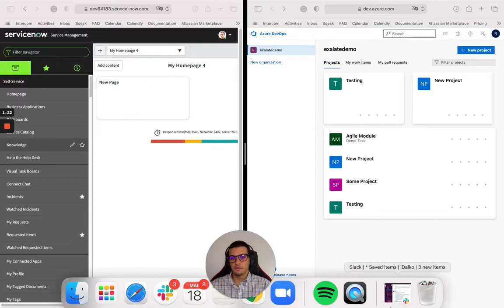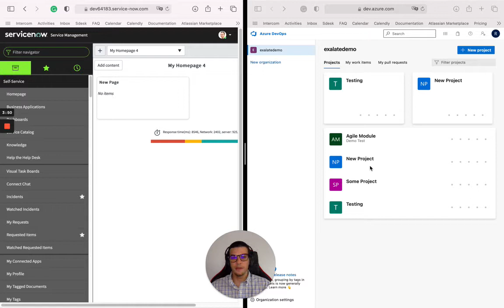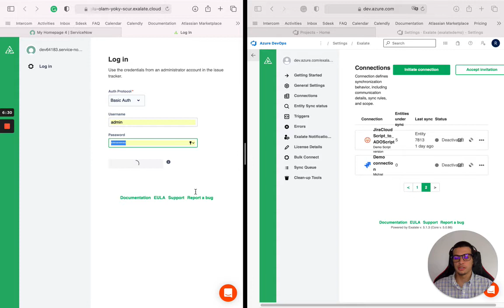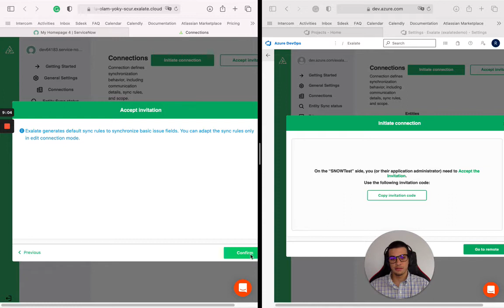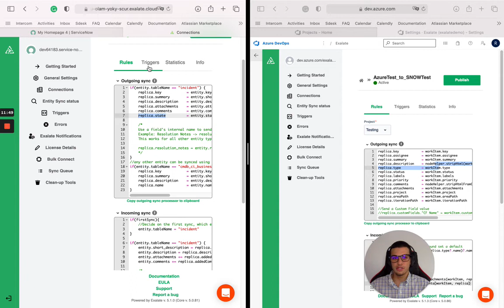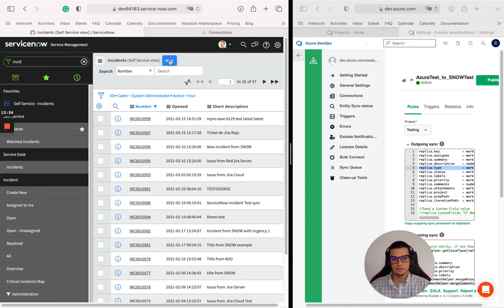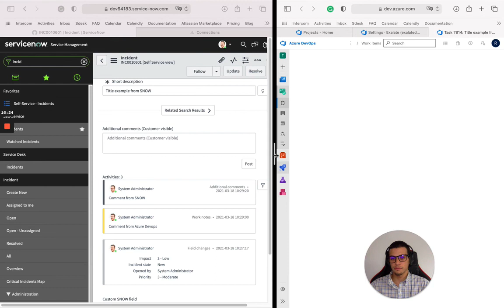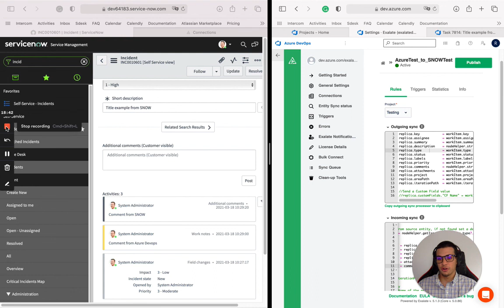ServiceNow Azure DevOps Integration: How to Integrate ServiceNow and Azure DevOps Bidirectionally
In this tutorial, we’re going to show you how to bi-directionally integrate ServiceNow and Azure DevOps in a simple most flexible way using Exalate.
⇣⇣⇣ MORE ⇣⇣⇣

Exalate is a cross-company integration solution that enables you to integrate different work management systems and issue trackers like Jira, ServiceNow, Azure DevOps, Zendesk, GitHub, and more.

00:00 - Basic Set-Up
05:13 - Establishing a Connection
09:30 - Editing The Connection
11:28 - Creating Triggers

🤝 Need help with an integration? Reach out to one of our partners in your location